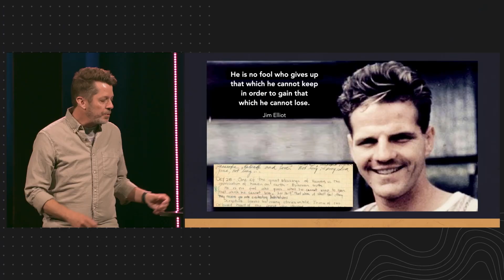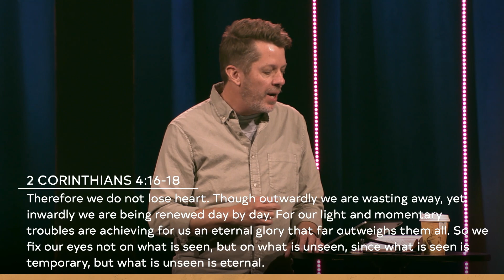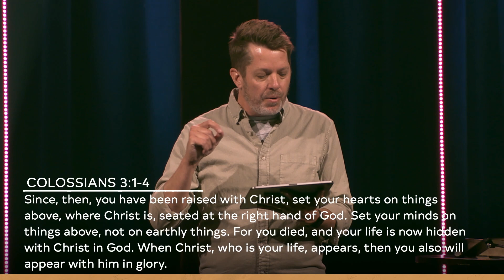The Resurrection: The Ultimate Therefore | Pastor Joel Enyart